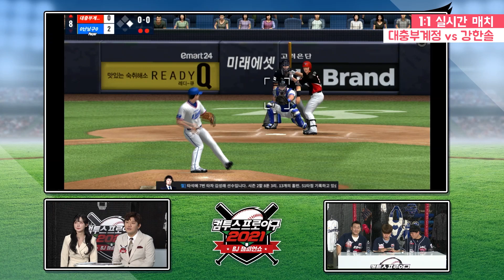[컴프야2021] 아프리카TV BJ 챔피언쇼 1차전 하이라이트 공개!(vsTEAM난닝구)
유명 BJ들과 시청자들 간의 불꽃 튀는 대결 ⚾ 컴투스프로야구2021 BJ 챔피언쇼 ⚾
1차전 하이라이트 대공개!
지금 바로 확인해보세요!